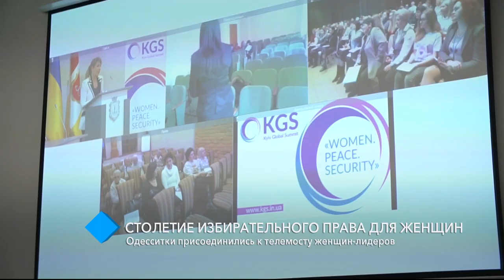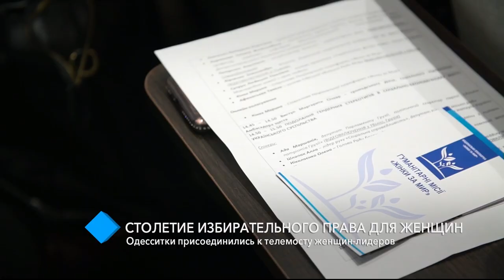100-летие избирательного права для женщин: одесситки присоединились к телемосту женщин-лидеров